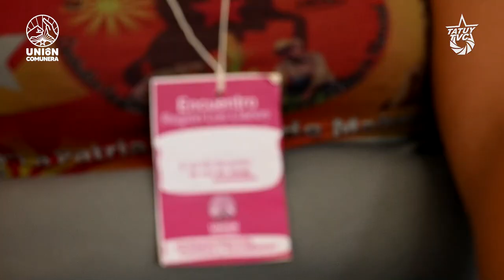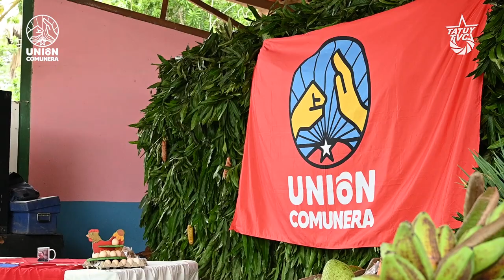Los Llanos se integran a la Unión Comunera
Este 11 de junio culminó el encuentro de la región los Llanos de la Unión Comunera, realizado en la localidad de Arauquita, en el Estado Barinas.

Un total de 16 comunas de tres estados llaneros se concentraron en el territorio de la comuna "Arauquita y la Unión de Hugo Chávez" para discutir los documentos fundamentales de la Unión Comunera e instalar la Coordinación Regional.

En la asamblea del encuentro se eligieron las vocerías que asumirán las distintas instancias y comisiones de trabajo de la Unión, así como se elaboraron los planes  para el despliegue de la línea política en la región.

El encuentro evidenció las grandes posibilidades productivas de la región, así como el potencial de crecimiento de la Unión en los llanos venezolanos.